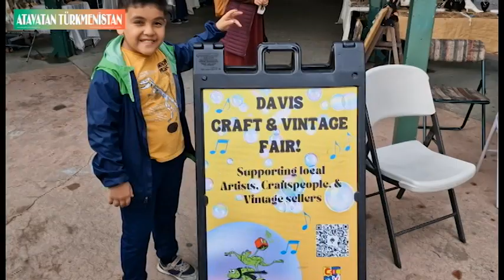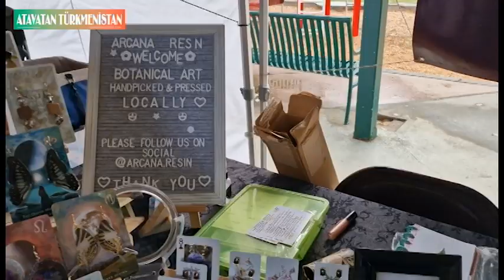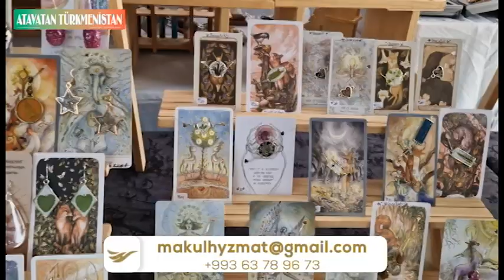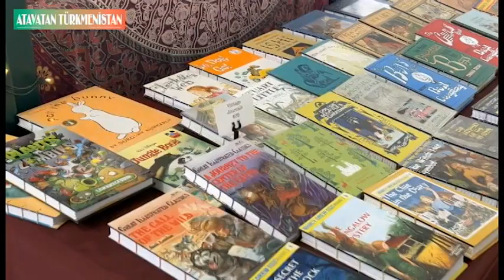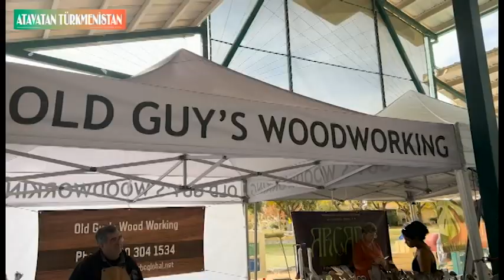Hakyky gül salynan ýüzükler :Kaliforniýanyň Davis şäherinde : "El hünäri il gezer" sergisi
Kaliforniýanyň  Davis şäherinde  : "El hünäri il gezer" sergisinden käbir pursatlary Size ýetirýäris,